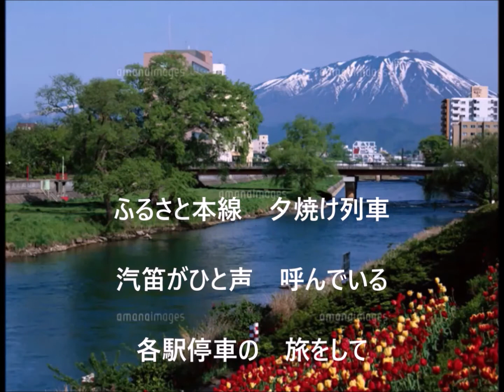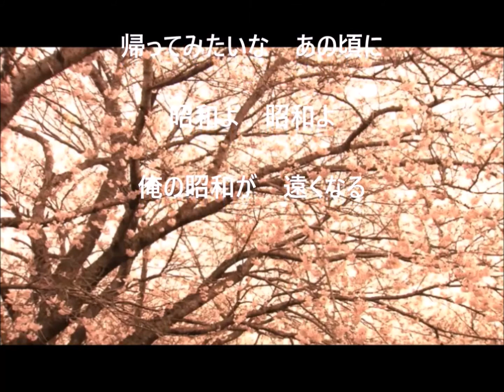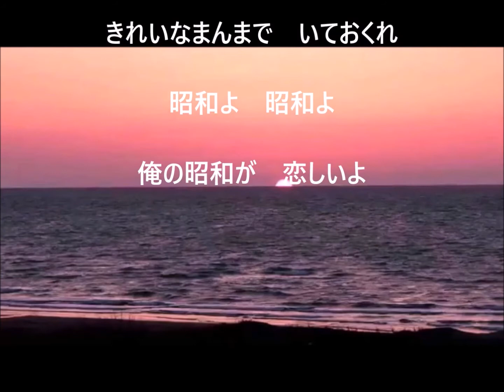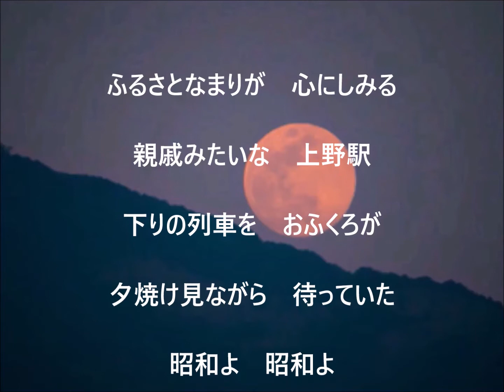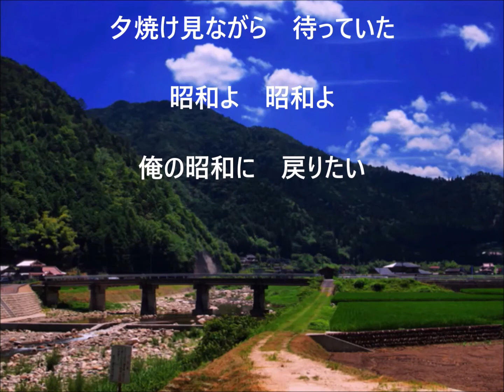俺の昭和が遠くなる 千葉げん太 cover yositaka